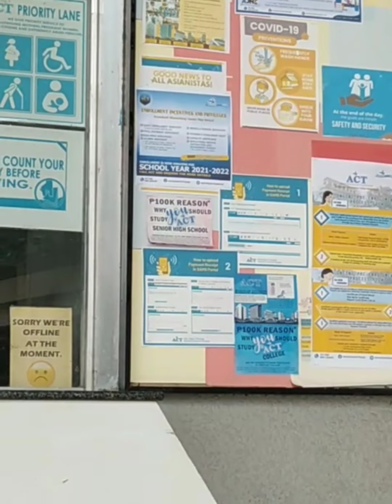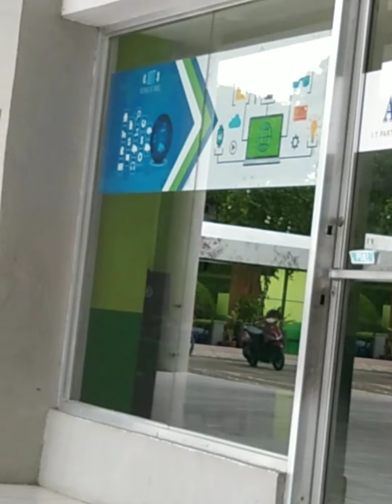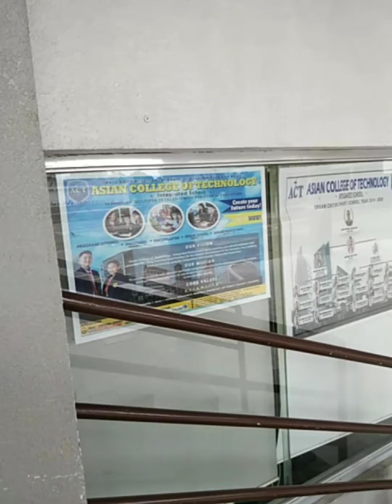Magbabayad ng Tuition fee sa School Office sa aking Anak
Tesay Narval YT Channel